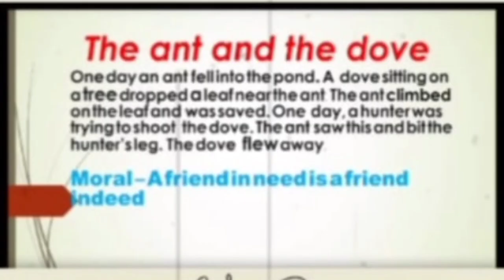The Ant & The Dove Story |story telling in English |moral story| Animations |picture story sequence